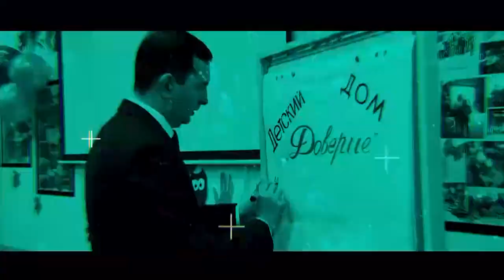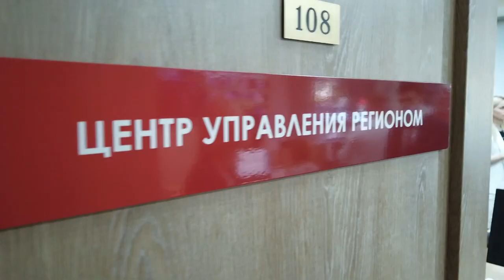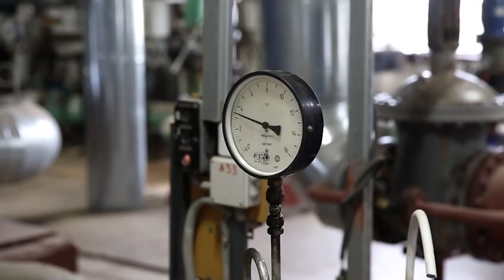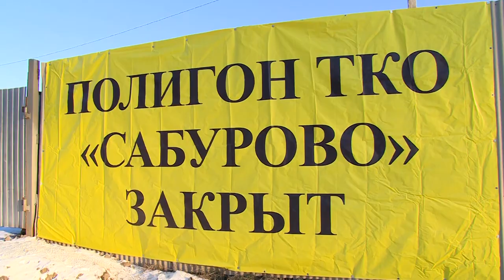Настоящий Булгаков / Интервью с главой г.о. Щёлково Андреем Булгаковым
Глава г.о. Щёлково Андрей Булгаков в специальном интервью ответит на каверзные вопросы бизнесмена Андрея Ковалёва, расскажет о своей работе и поделится мыслями по поводу сплетен, которые его окружают.